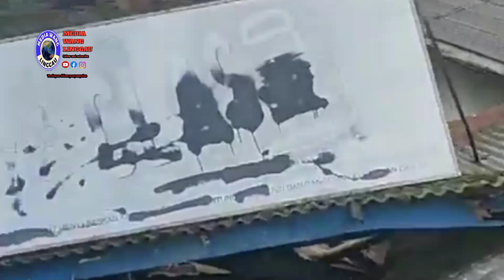Pasca Banjir & Longsor Landa Sumatera Barat, Semua Porak Poranda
Detik Detik Pasca Banjir & Longsor Landa Sumatera Barat